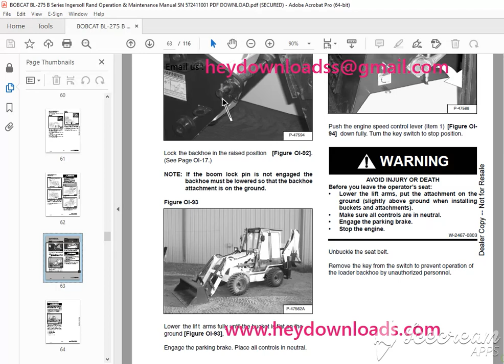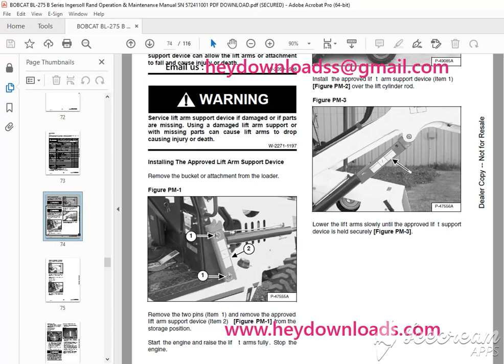BOBCAT BL 275 B Series Ingersoll Rand Operation & Maintenance Manual SN 572411001 PDF DOWNLOAD pdf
BOBCAT BL-275 B Series Ingersoll Rand Operation & Maintenance Manual SN 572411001 PDF DOWNLOAD

Language : English
Pages : 116
Downloadable : Yes
File Type : PDF